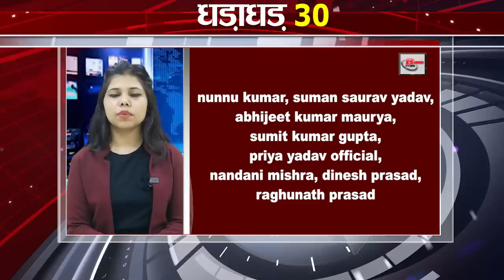Today Top 30 breaking news Bihar news,Aaj ki taja khabar India/Bharat news,Fatafat khabren,Non stop